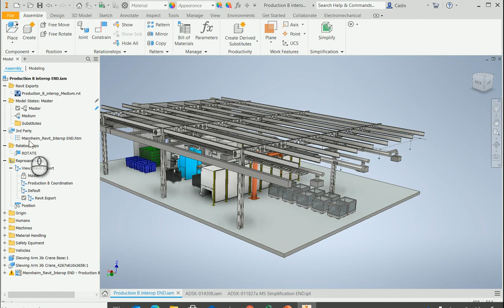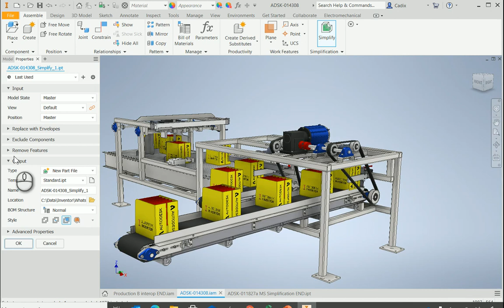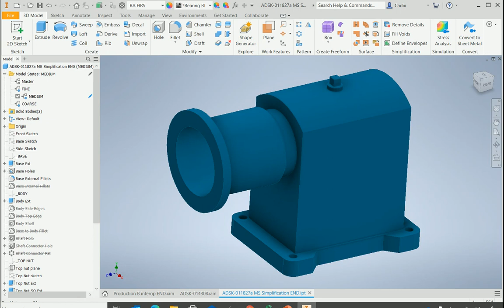Inventor 2022 Simplify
De nieuwe tool Simplify van Inventor 2022 vervangt het oude commando ShrinkWrap. Het commando Simplify is handig voor iedereen die een stabiele export van een Inventor model wil maken voor Revit.

Binnen Simplify kunnen er vele verschillende instellingen worden gedaan. U heeft de mogelijkheid om deze betreffende instellingen te bewaren zodat u bij een latere export dezelfde instellingen kunt gebruiken. Ook biedt Inventor u een aantal standaard template-instellingen aan die u kunt gebruiken voor uw export;  van weinig detail tot het volledige model.

De Simplify tool is gekoppeld aan de nieuwe Model State, wat betekent dat u niet een nieuw bestand hoeft aan te maken. U maakt enkel een nieuwe Model State. Wanneer gekozen word voor het exporteren naar Revit wordt automatisch de Simplify tool opgestart en kunnen de instellingen ingesteld worden.